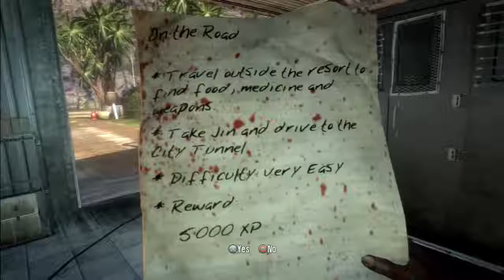Dead Island Ep29 - Misery Wagon & the Double Decapitation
I turn in Black Hawk Down and receive the new quest Misery Wagon. This involves me driving our armored car to the shop to get more armored. I guess when dealing with zombies you can't have to much armor. I make the quick drive to the shop and - spoiler alert - there are zombies there. After running over them several times with the truck I meet Earl and his daughter. Earl is bitten and about to die. He knows this. He decides to spend his final hours "pimping out" our truck. You know, because we need gold rims on it to really kill zombies in style. While he's working I have to fight off many runners. I achieve several decapitation shots but my proudest moment was when I decapitated 2 zombies with one swing.  I'm so glad I have footage of this. Once the zombies stop attacking I go back inside where Earl asks us to take his daughter and keep her safe. The football player guy (who is a dick) refuses and Earl pulls a strange move where he says he won't give us the keys unless we keep his daughter safe. Now I get that Earl is trying to keep his daughter safe, but I just decapitated like 30 zombies outside and I felt NOTHING. Am I really the type of person you want to challenge? Anyway, so we get the keys and get in the truck with his daughter. Tune in next week to see where we go!

This video is from the PS3 version of Dead Island